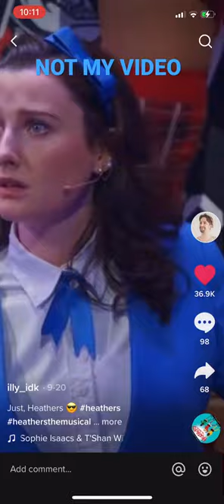Candy store to Candy store